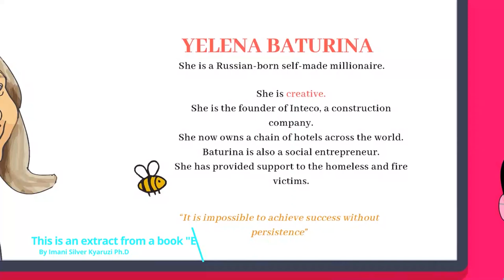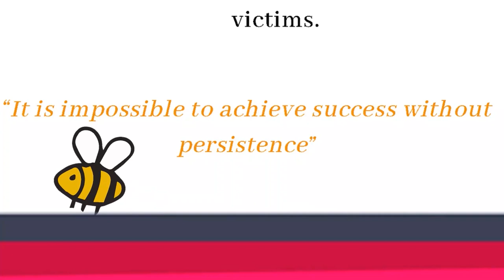Lesson 4: Yelena Baturina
In this episode we take a look at another biggest entrepreneurs in the world, Yelena Baturina